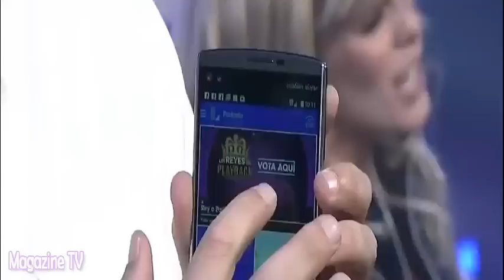AMOR AMOR AMOR 02/03/16 ALEJANDRA BAIGORRIA, VANIA Y YIDDÁ, LAS REINAS DE LOS 'REYES DEL PLAYBACK'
AMOR AMOR AMOR 02-03-16 Alejandra Baigorria, Vania Bludau y Yiddá Eslava, han conquistado al publico con sus presentaciones y se han convertido en las nuevas reinas de 'Reyes del Playback'.

AMOR AMOR AMOR MIÉRCOLES 02 DE MARZO DEL 2016
02/03/16